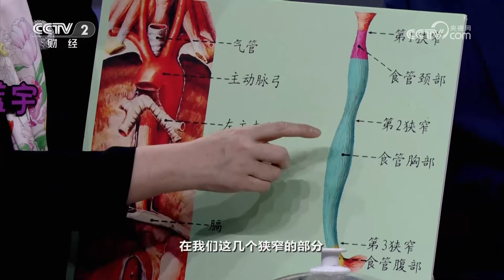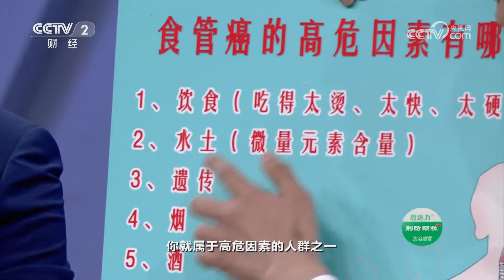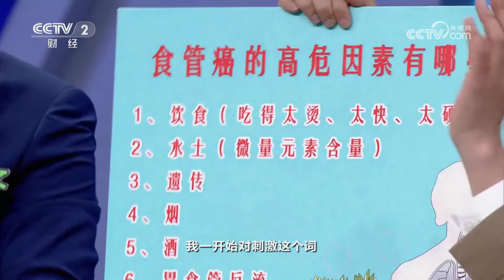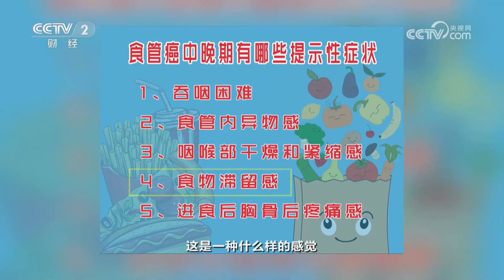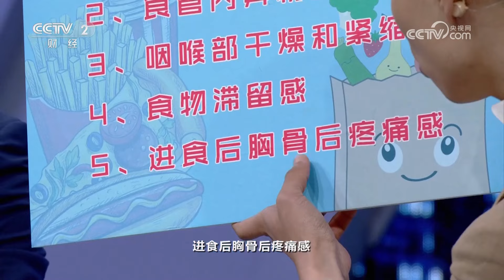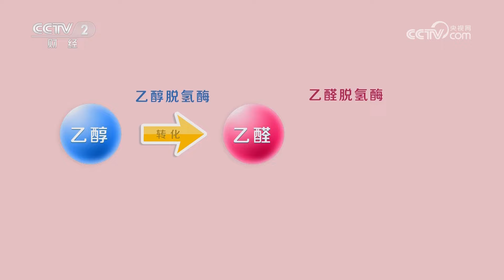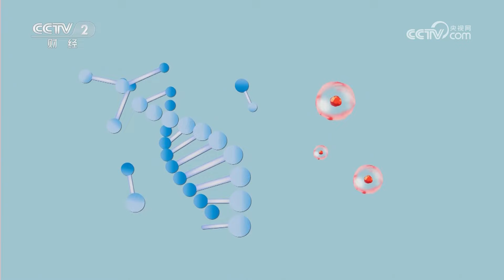《职场健康课》 20230416 如何远离食管癌|财经风云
本期节目主要内容：  据了解，食管癌早期症状不典型，具有隐蔽性，发现时往往已经是中晚期。所以早发现、早治疗就显得尤为重要。本期邀请王贵齐、蓝宇和您聊聊食管癌的预防与治疗。（《职场健康课》 20230416 如何远离食管癌）

■□更多 财经风云频道精彩内容■□